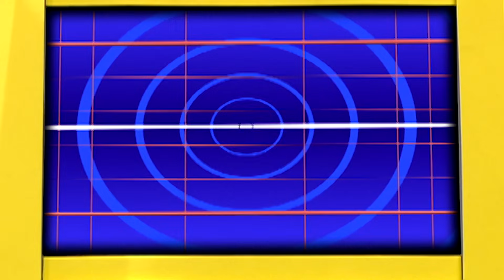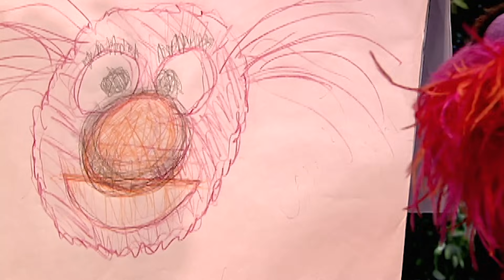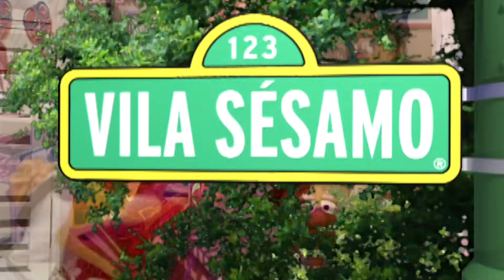Sésamo 2007: Episódio 44 COMPLETO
Bel e Garibaldo estão tentando adivinhar os sons...

Além disso, no Mundo do Elmo vamos aprender tudo sobre médicos e o que ele fazer para nos manter fortes e sadios.

Grover acaba de voltar de Paris na França, para encontrar com sua amiga e trouxe pães, frutas e doces! O que mais Grover trouxe??